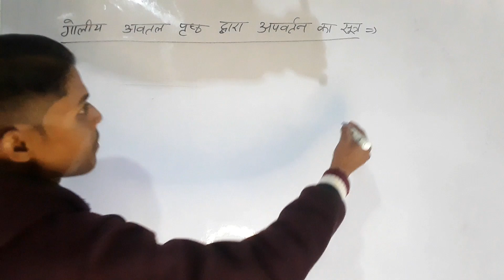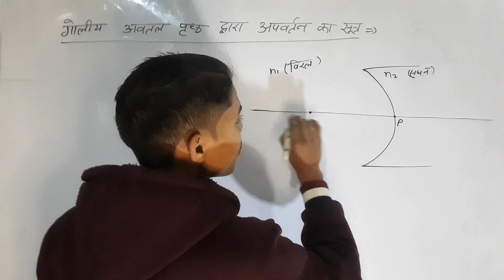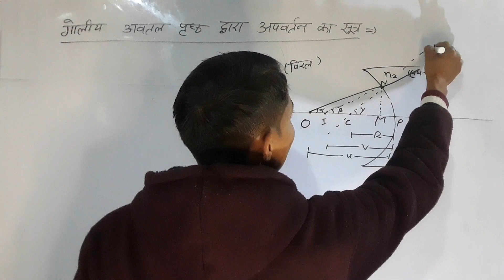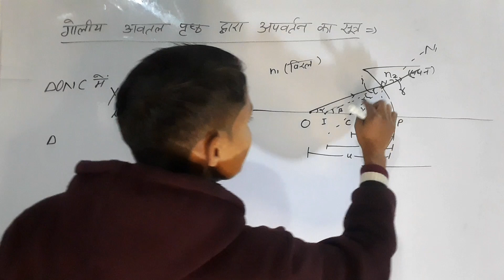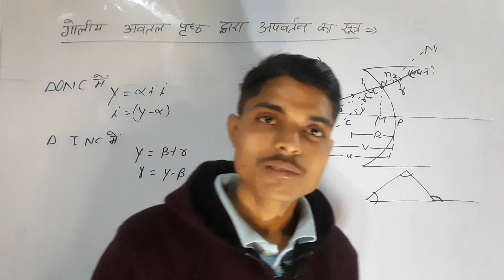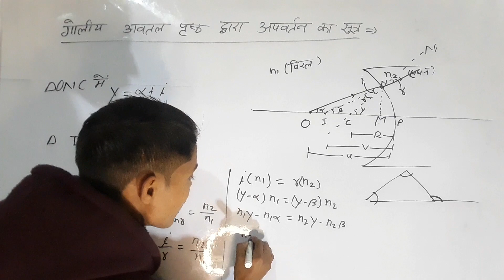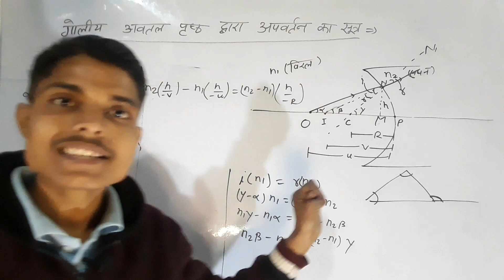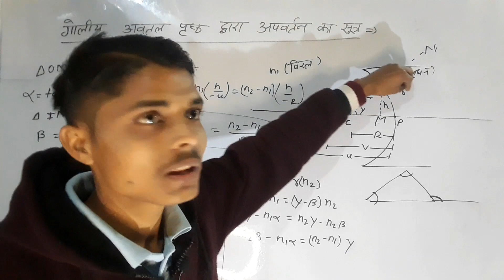Refraction from spherical concave surface– Derivation || Analysis by Prashant Sir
HELLO STUDENTS WELCOME TO PHYSICS RESEARCH CENTER 2.0
IN THIS VIDEO DISCUSSED ABOUT DERIVATION OF REFRACTION FROM SPHERICAL CONCAVE SURFACE.